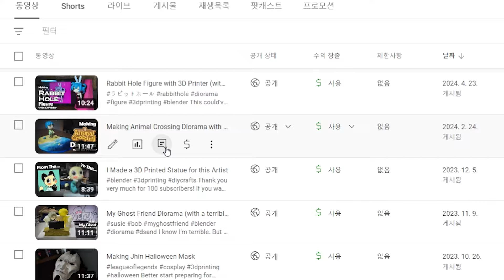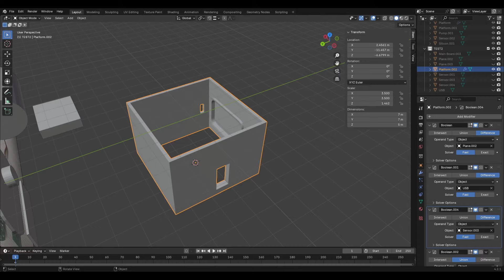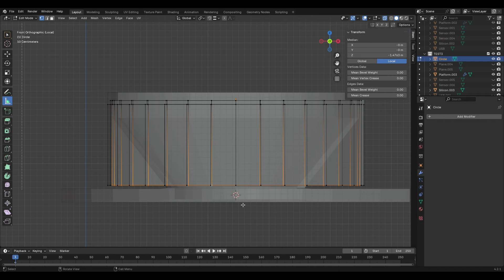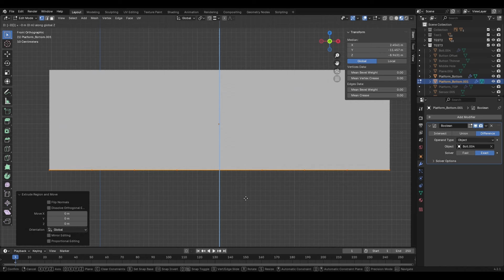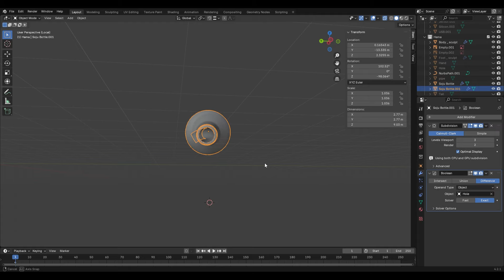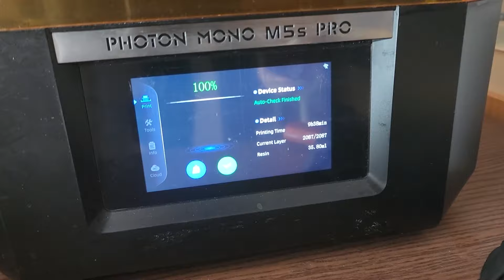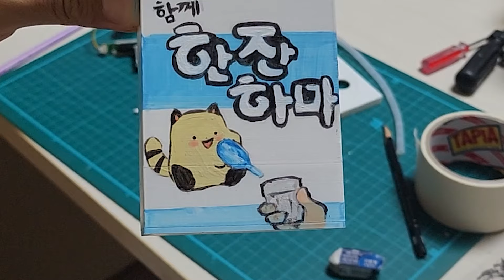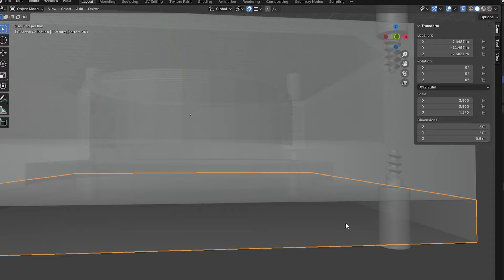How to make imagination into reality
I was thinking whether or not I should upload this one, but...

I made it, and it was there, and it's better to just upload than not to...